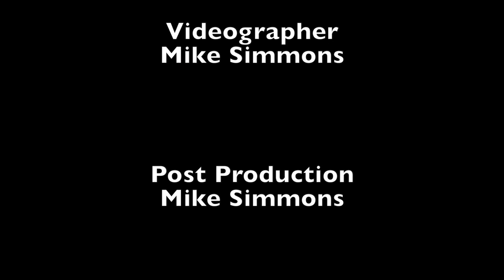Edison Academy Graduation 7-20-17